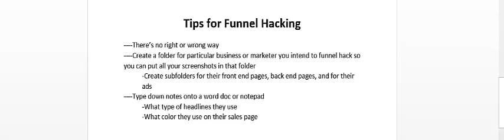Funnel Hacking - tips 3 of 4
Sales funnels tips...
Get free downloads, low-cost valuable offers, valuable information, and much more...